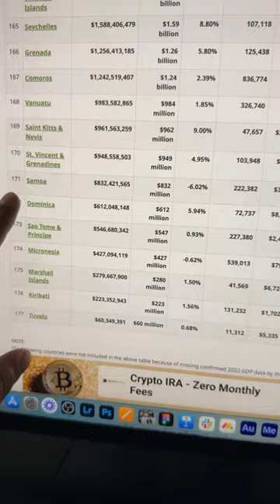THIS FACT WILL MAKE YOU RETHINK YOUR ENITRE EXISTENCE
We are living in EXTRAORDINARY TIMES, where small amounts of money 💵 can completely change people’s lives 🌟. I’ve witnessed 16-year-olds become millionaires 💰 through cryptocurrency. I’ve seen individuals who were completely broke become multi-millionaires 💸. I myself was homeless 🏚️ at one point and managed to make millions of dollars 💲 and create an entire company in the crypto space 🌐. The beauty of this asset class is its novelty, allowing for such transformations regularly 🔄. This is known as the first mover advantage 🥇.

Altcoins are currently in a similar position to where Bitcoin was in 2010—extremely affordable 💵, presenting a prime opportunity for investment 📈.